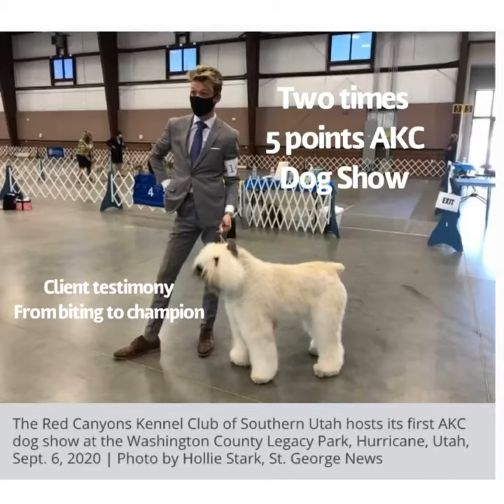AKC Show Dog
Red Canyons Kennel Club Utah “Blondie” Dutch Bouvier performs with 5 stars after only a second time in the ring.